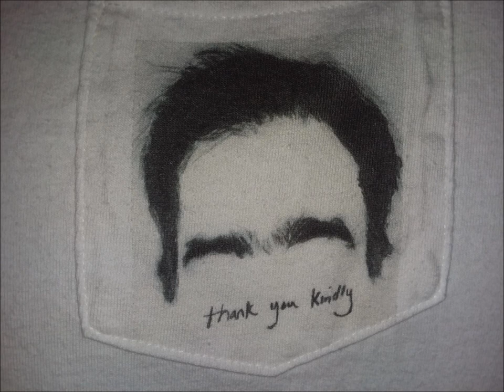Songs: Ohia ~ Cabwaylingo, 9/14/00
there are fewer greater former ghosts